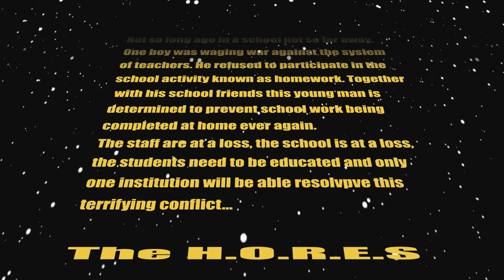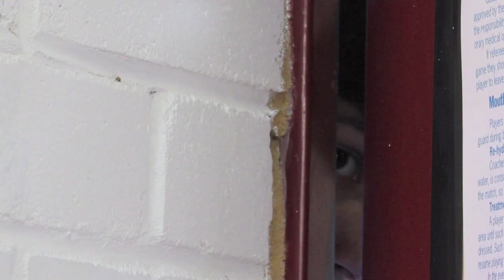Class Wars: Return Of The H.O.R.E.S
Drama St Edmunds College Canberra 2012 Year 10.